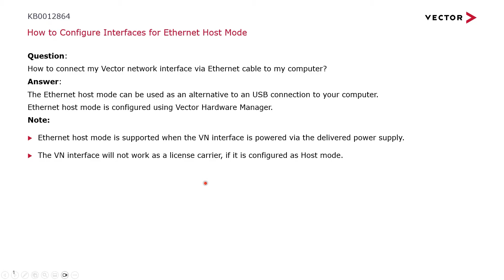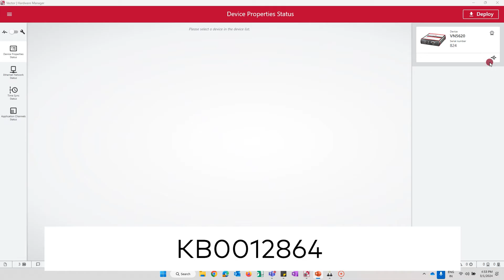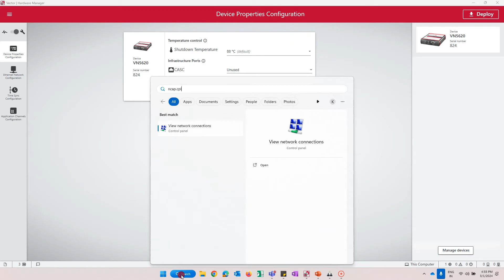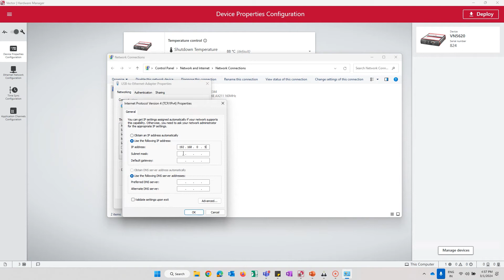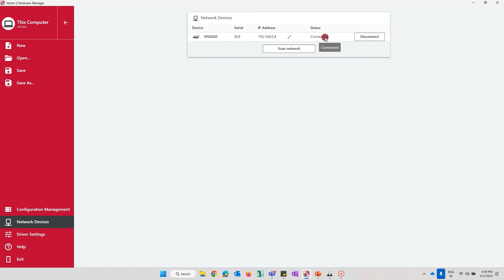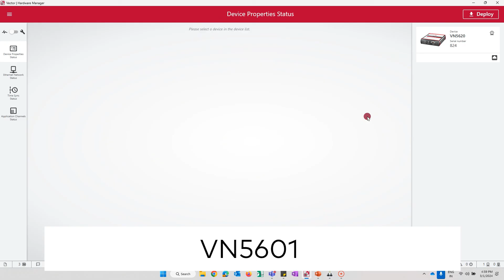How to Configure Interfaces for Ethernet Host Mode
- corresponding knowledge article with further references